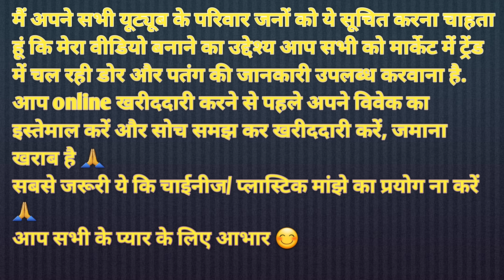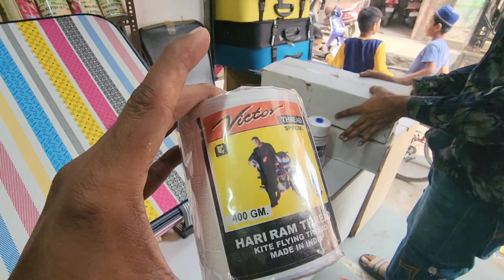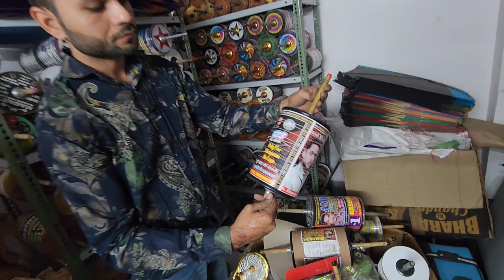Handipura ki genuine kite shop/Babu Khan kites/Bareilly dragon 8400 manjha/Fahim ki Addhi/kite bag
SH Kite Jaipur
ADD: Handipura kite market
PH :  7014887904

best manjha shop in jaipur
kite shop jaipur
best kite shop in jaipur
sh kite center bikaner
jaipur kite market
kite shop
handipura kite market jaipur
kite market jaipur
bareilly lion manjha price
manjha
kite
kites
best manjha for kite fighting
handipura kite market jaipur 2023
kite lover official
lucky mirza kite shop
bareilly dragon manjha
12 cord manja
Original NRK manjha
patang bazi with sunny
bareilly kite market
kite collection
basheer beg manjha review
cheapest kite market in jaipur